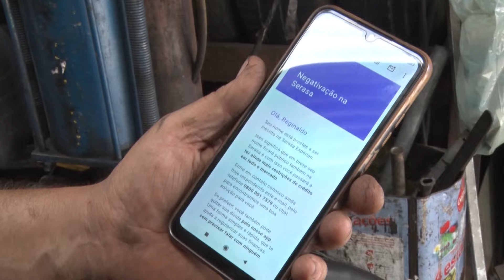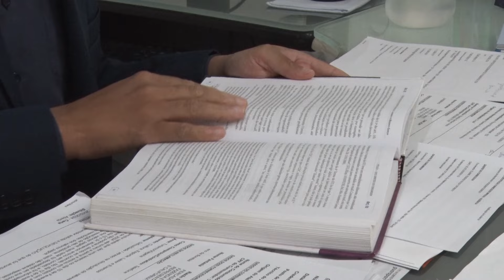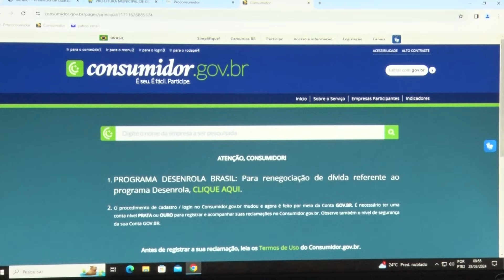30/03/2024 - PROCON ALERTA PARA GOLPE DO FALSO CONTATO DO NUBANK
Fique atento para o alerta de golpe: o falso contato do Nubank, que acontece tanto no meio virtual, como por ligações. Aqui em Guarapari, só no mês de março, sete pessoas foram vítimas.